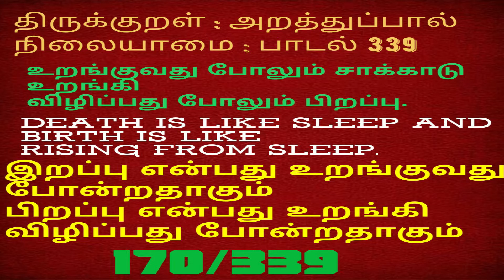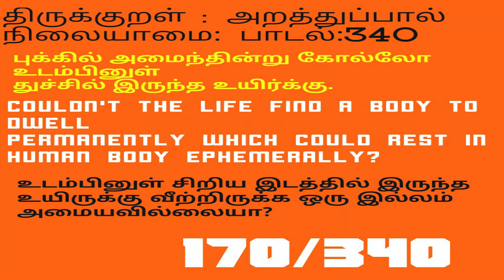PART 170 Thirukkural,arathupal,padal 339,340,tamil to english, || திருக்குறள்,அறத்துப்பால்,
our cooking channel SAMAYAL TO KITCHEN
our news & Thirukkural channel newallnews MEW ALL NEWS
OUR music channel 281NATUREWORLD